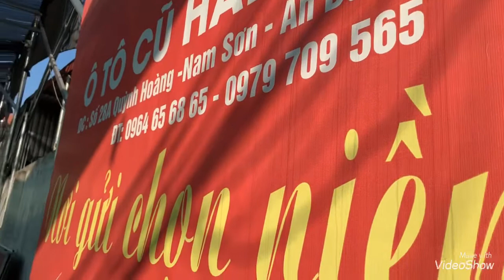Chỉ cần hơn 60 triệu ac có xe cả gđ mình đi chánh mưa rét ạ lh 0979709565 hoặc 0964656865